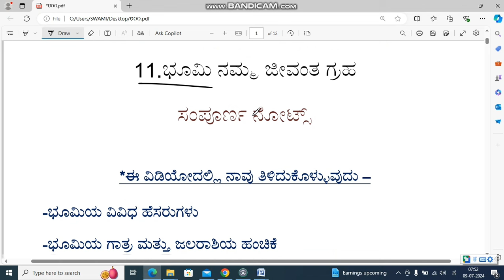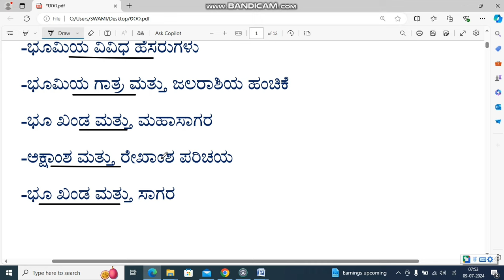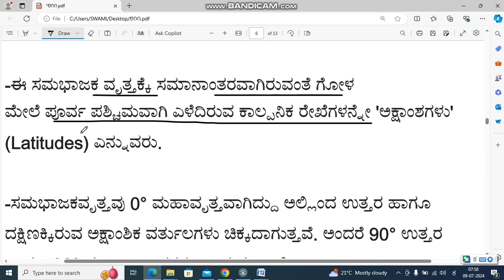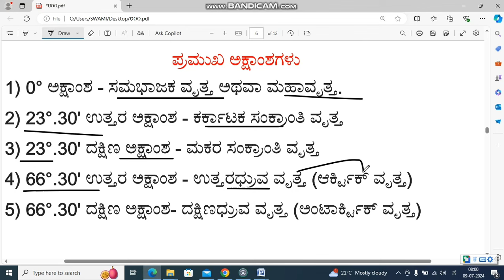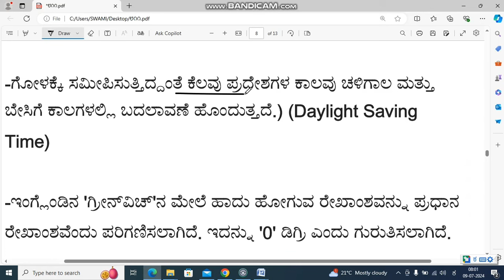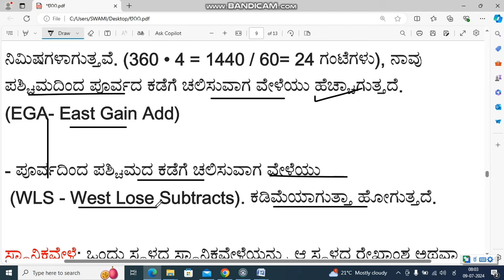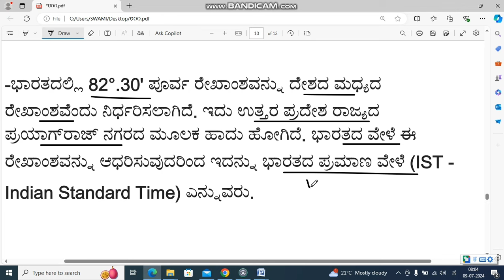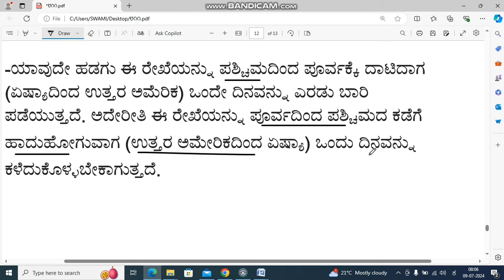11. Bhumi namma jivanta grah ll 8th social science part 1 ll revised 2024 ll complete notes